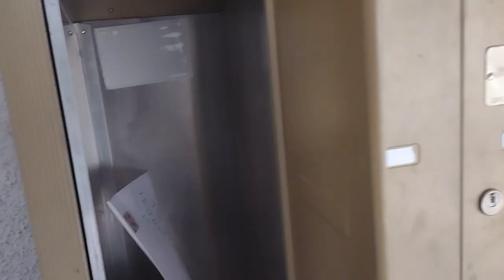SENDING A LETTER TO SANTA CLAUS OF CHRISTMAS OF 2022 🎄🎅 UPLOADED ON NOVEMBER 15